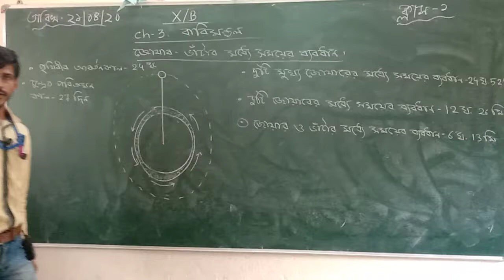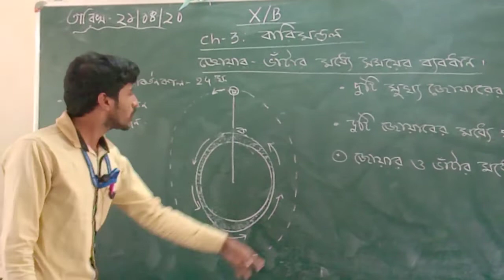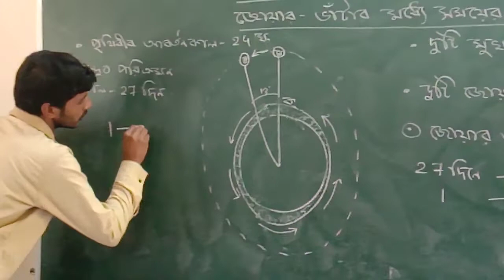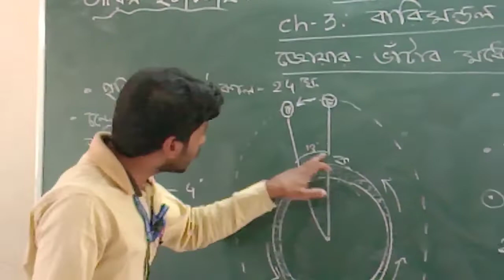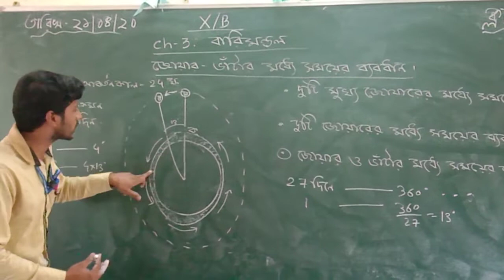Hydrosphere part 3 class X B